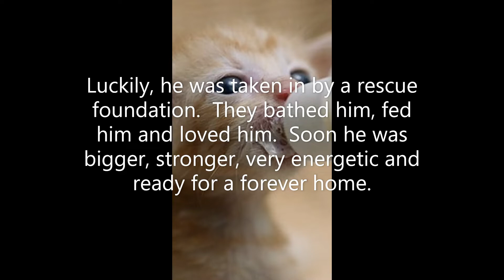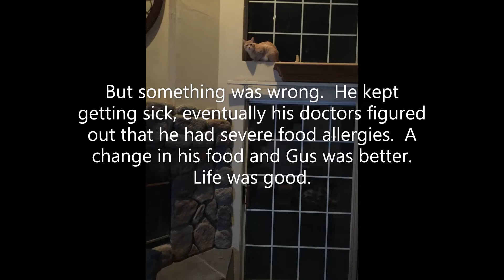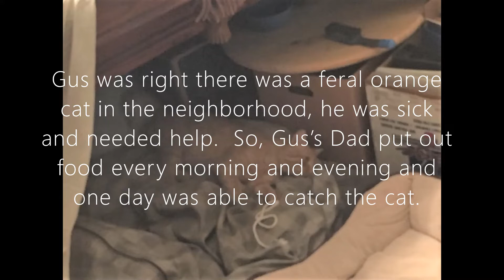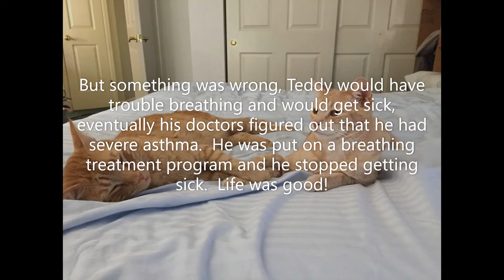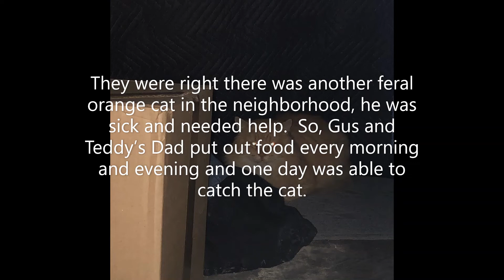The Orange Boy Brothers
A heart warming story of how the Orange Boy Brothers found each other